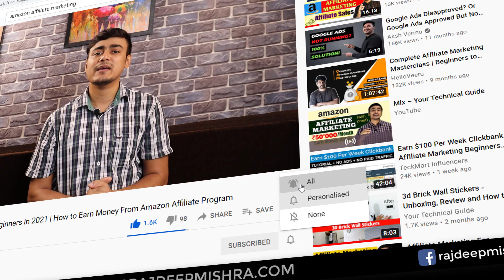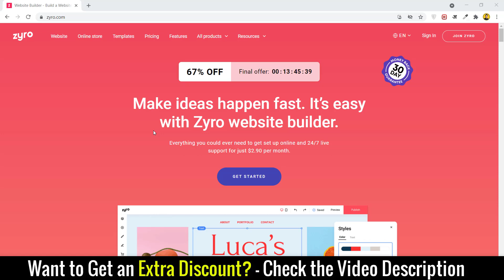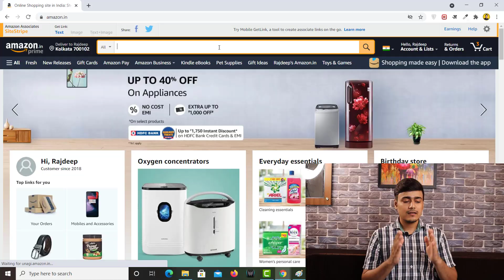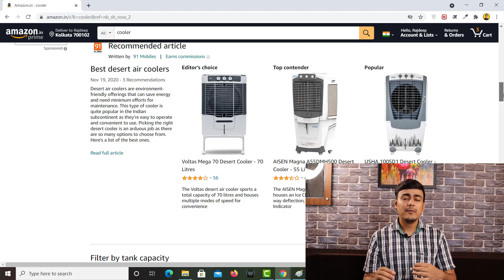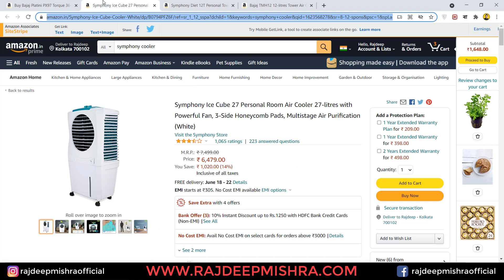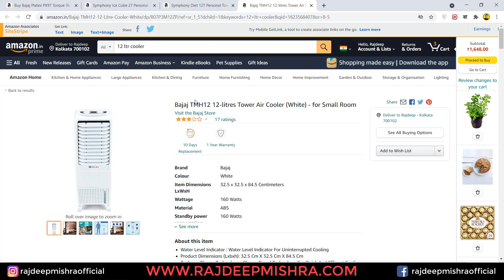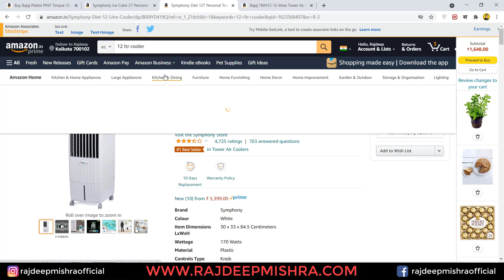How to Choose Best Category and Products for Amazon Affiliate Marketing in 2021?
Hey Friends, in this video I have shown the right method to choose top most profitable category and products for Amazon affiliate marketing in 2021. I have made this Amazon affiliate marketing video tutorial for beginners also.

Amazon affiliate marketing kya hai, kaise kare, aur amazon affiliate marketing website kaise banaye, payment process kya hai, aur sath hi Amazon affiliate marketing payment proof dekhne ke liye, upar playlist ke link pe click karke sabhi videos ko dekhe.

Lets check which product is best for affiliate marketing, and which products are best to promote from this video.

If you want to know which are the best products for Amazon affiliate marketing, and which are the best category for Amazon affiliate marketing in 2021, this video will help you.